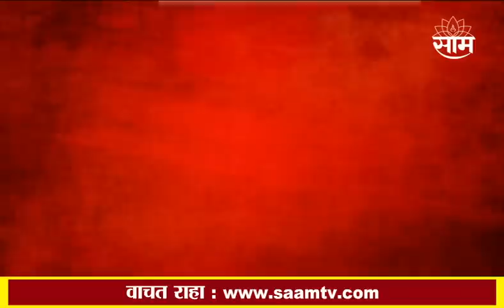पाहा कोणत्या आमदार, खासदारांचं सदस्यत्व झालं होतं रद्द!